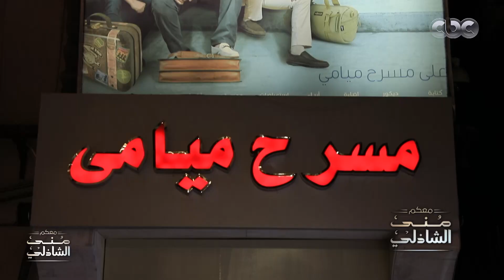مافيش حد دخل المسرحية دي ومانبسطش .. ابطال امير وطيب مع منى الشاذلي